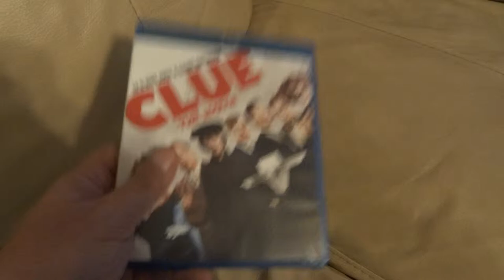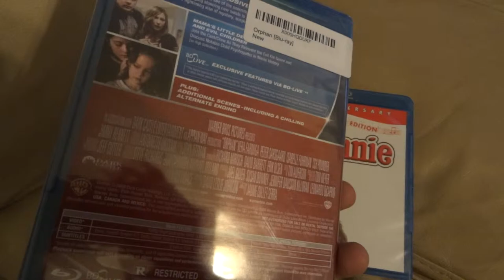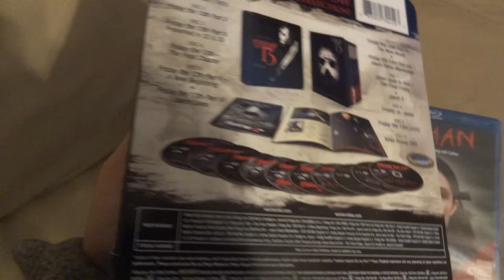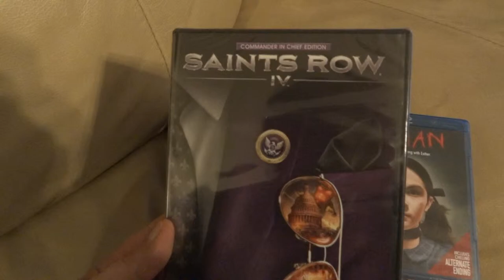Gaming UpDate 09/26/13 - (Blu-ray's & Games)